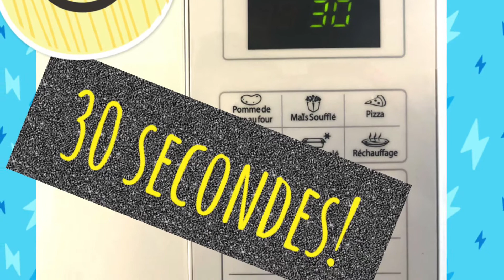On fait du Slime COMESTIBLE!